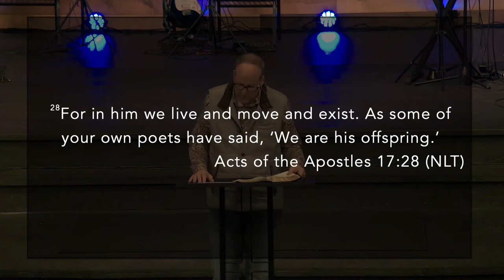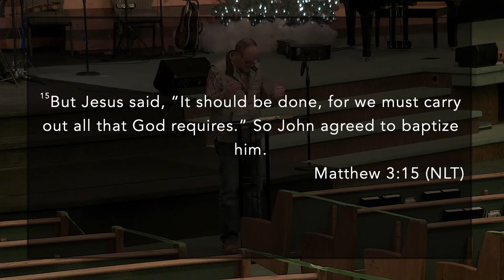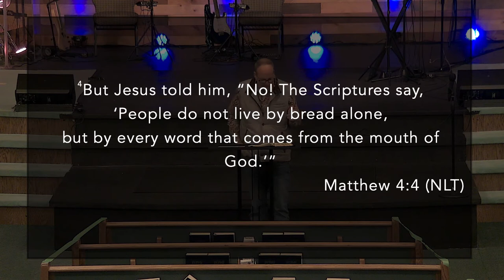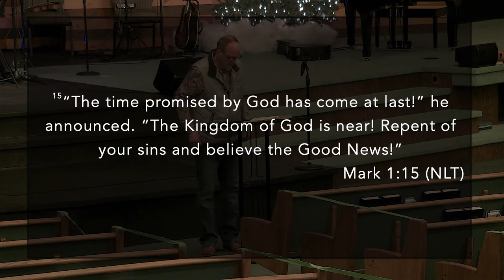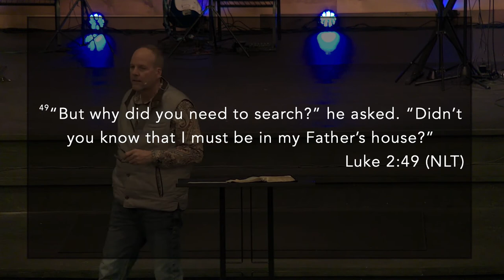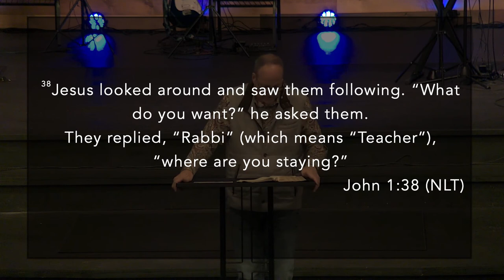The Things We Believe